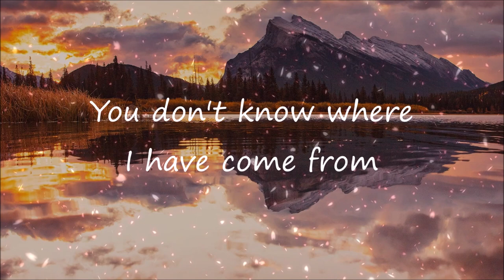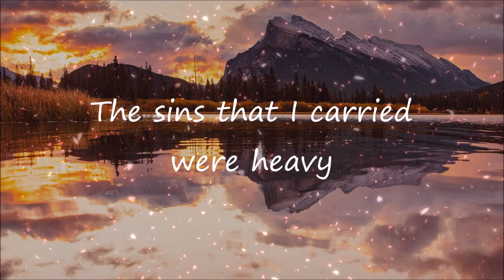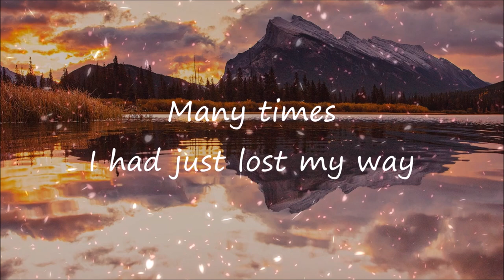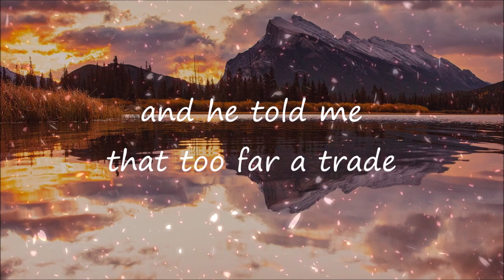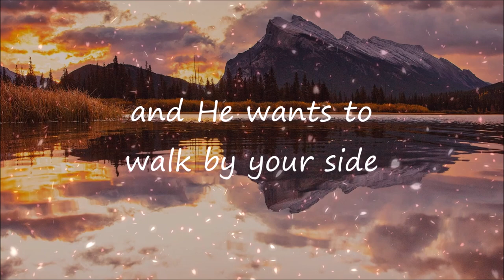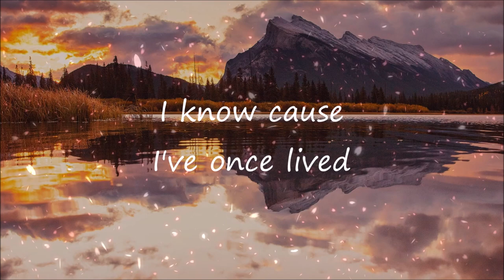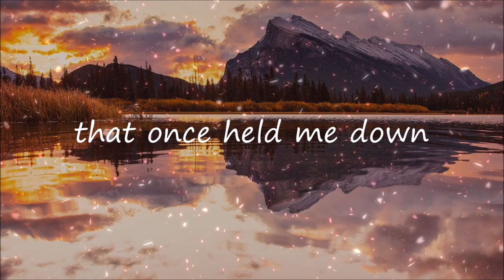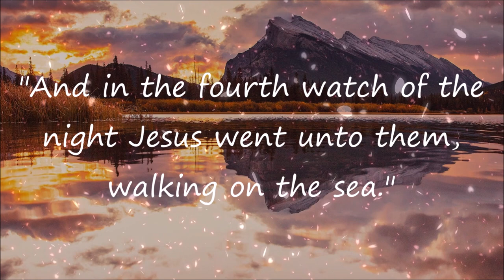Jesus Stepped In Lyrics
Jesus Stepped In by Felix Trio from North Valley Baptist Church
Shane Roark
I'm Free - William J. Gaither, Gloria Gaither
1968 William J. Gaither, Inc/ASCAP
"And in the fourth watch of the night Jesus went unto them, walking on the sea."